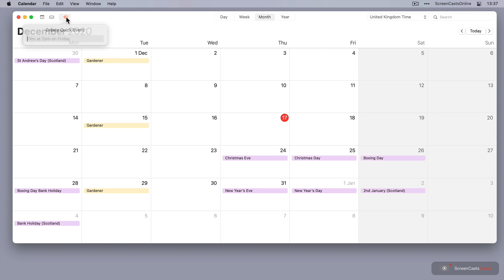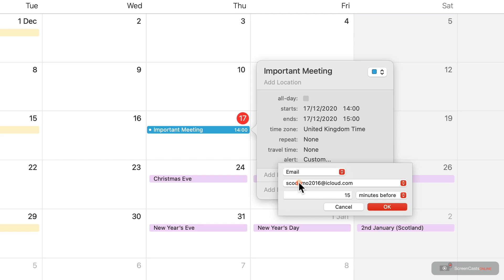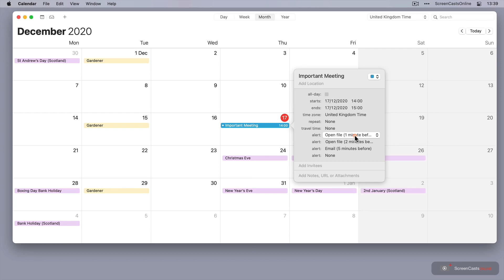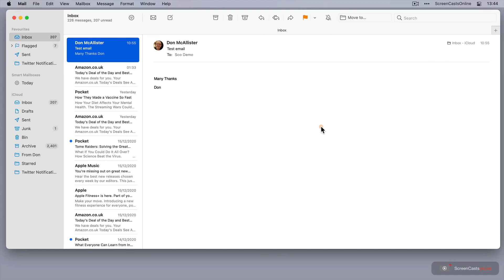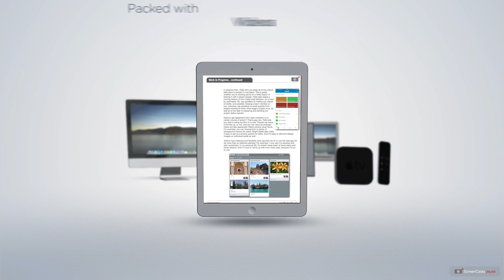SCOM1010 - Tip - Calendar and Contacts in Big Sur - Preview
This is a short preview of a full ScreenCastsOnline video tutorial. for a free 7-day membership. - Not a lot has changed in Calendar and Contacts in Big Sur, other than the expected visual refresh. With that in mind, Don shows you some lesser-known features from both of these core macOS applications, and adds a little Automator trick as a bonus!